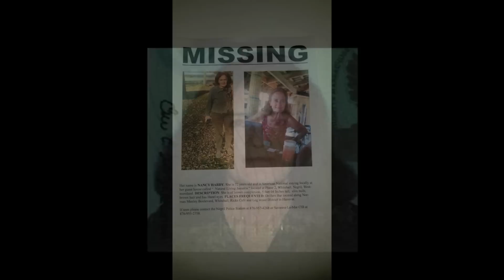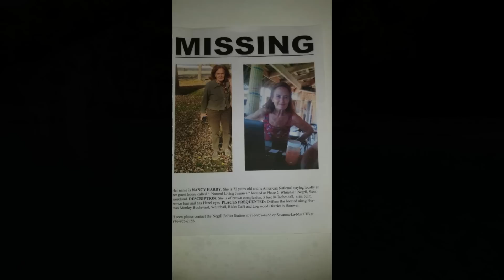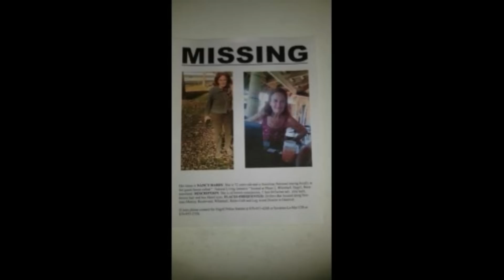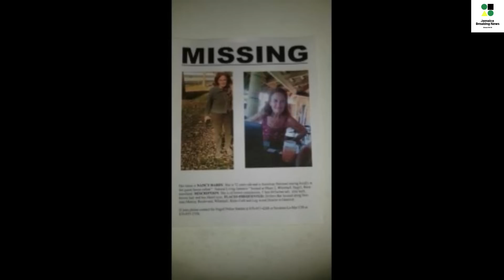UPDATE: Missing American Woman Found De@d/JBN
Missing 74 -year-old woman Nancy Hardy found dead after being reported missing.

A man by the name of 'Rasta' wanted for questioning.